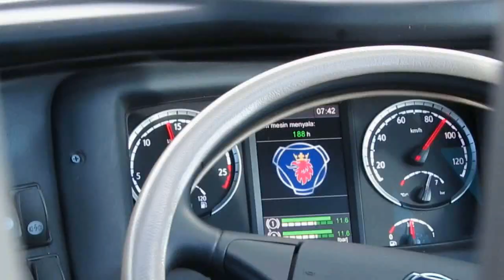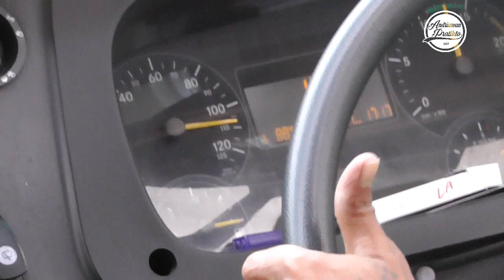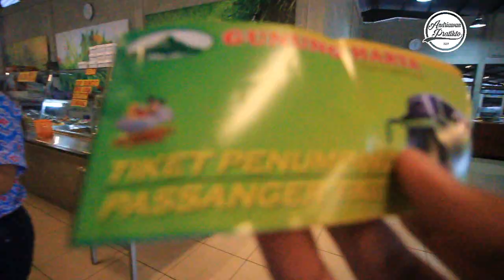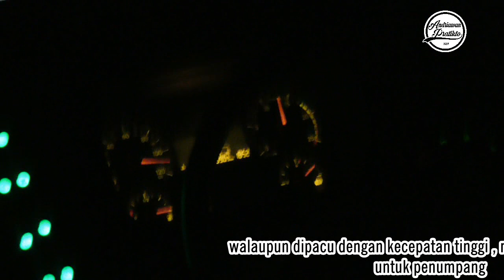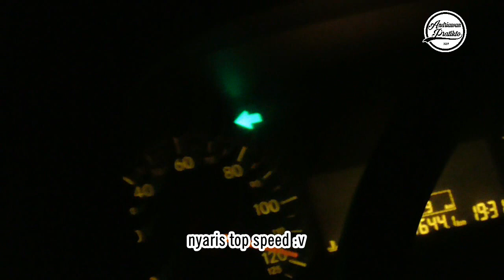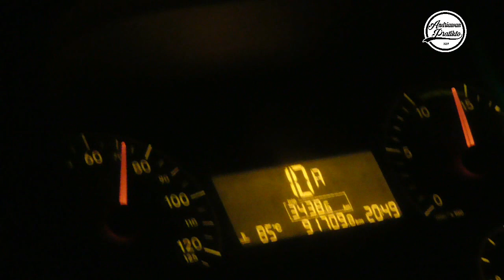(Part 2) KEGANASAN Bus TRONTON Gunung Harta di Pantura : Trip Report Bogor-Semarang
Video ini merupakan kelanjutan dari trip report saya dengan bus Gunung Harta Tronton Mercedes Benz OC500RF 2542 dari Bogor menuju Semarang. untuk part 1 dari trip report kali ini dapat disimak di link berikut :